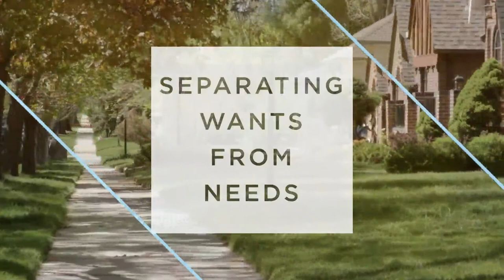Top Orlando Realtors Scott & Wes Garrison with ReMax | Own It! Separating Wants from Needs